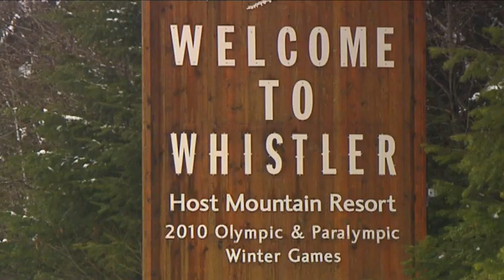Paralympic Moments with Danja Haslacher